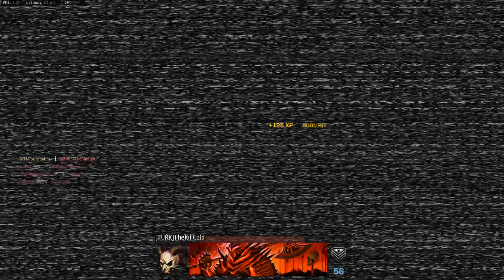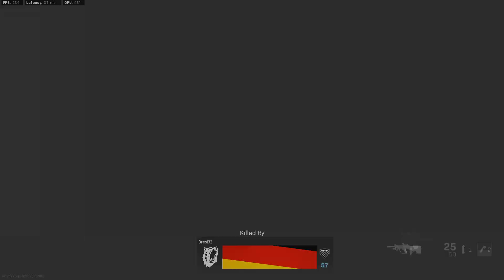MODERN WAREFARE -NEW MAP- Free for all win on Hovec Sawmill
Free for all win using the MP5